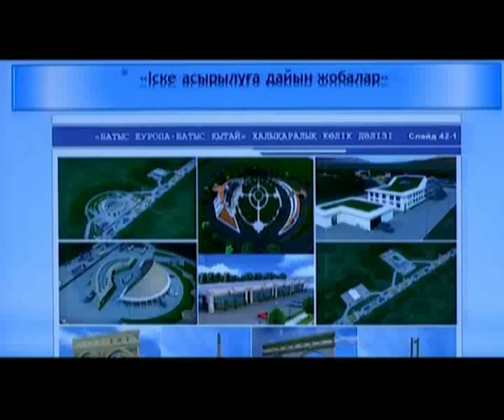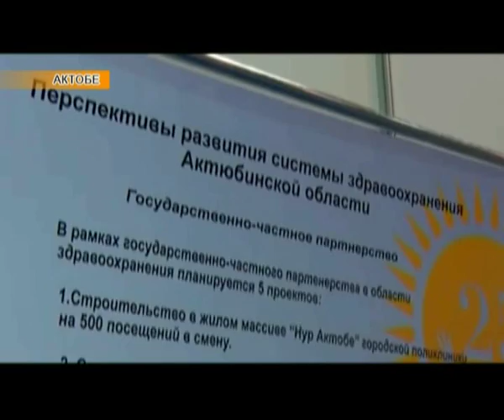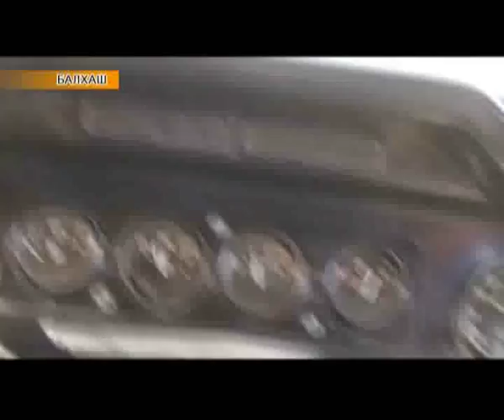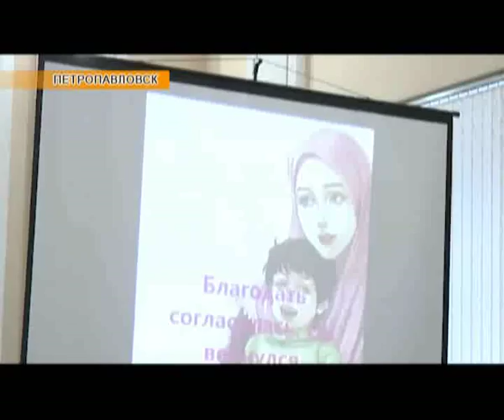Региональные новости (29.09.2016)